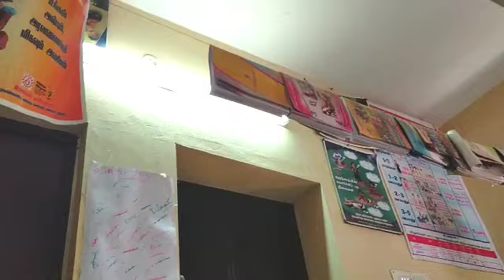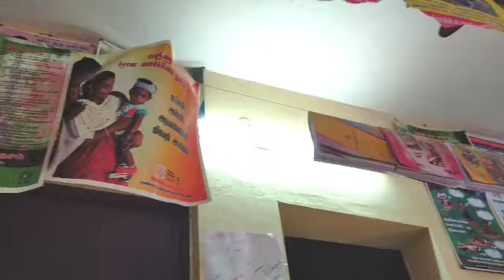தீப்ஷி பாப்பாவுக்கு Vaccine போட்டாச்சு....egg podimas /Day in my life/ Vlog tamil